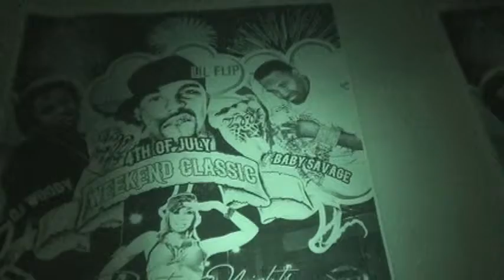bossier city corn bread and babysavage